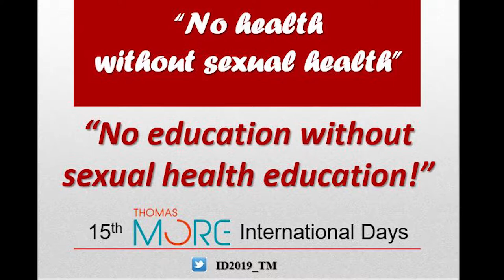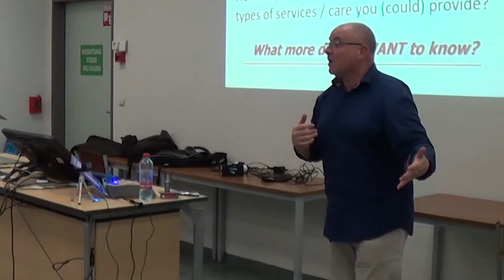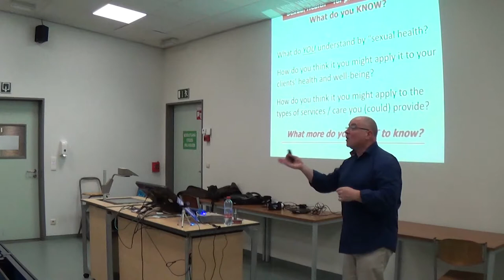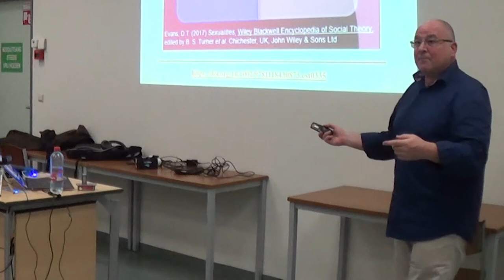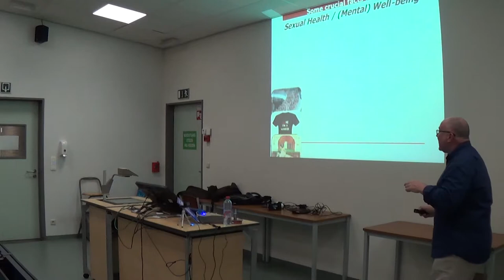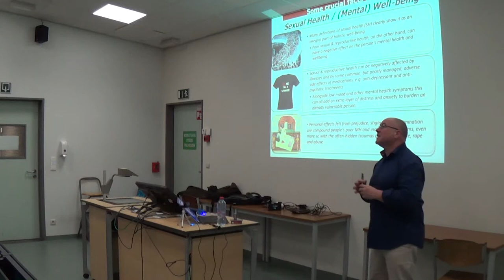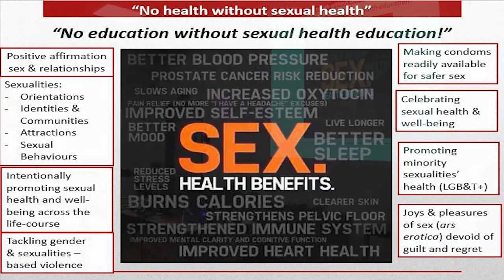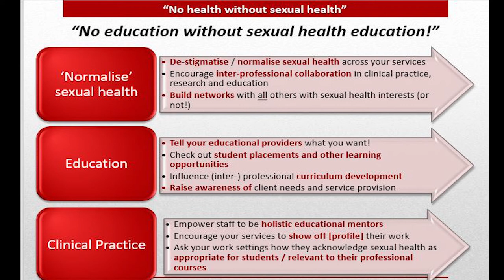Thomas More - No Health Without Sexual Health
My presentation to midwifery students, at Thomas More University, Belgium, as part of the EU Erasmus+ academic exchange, March 2019.